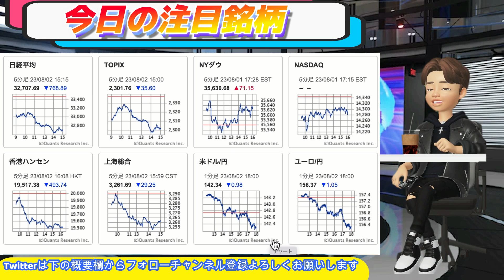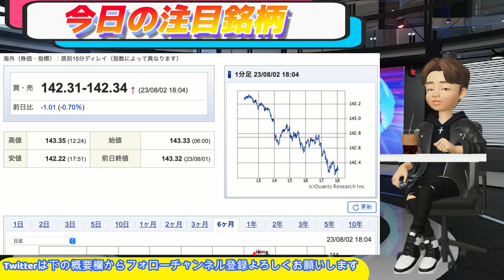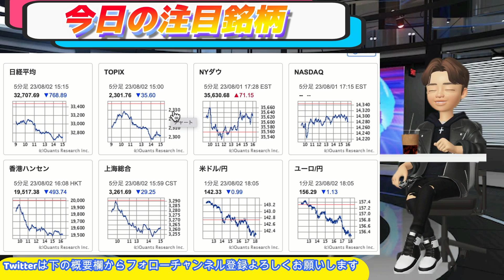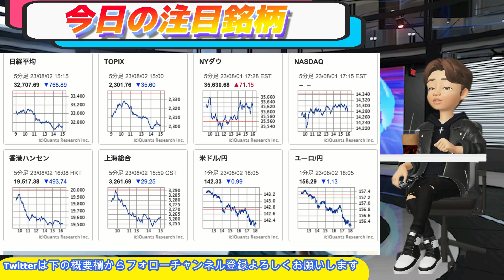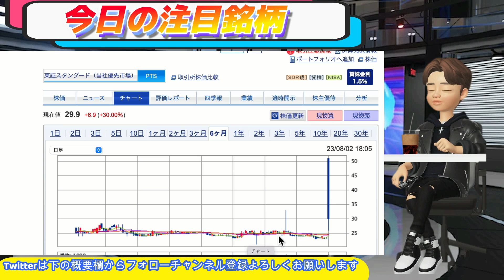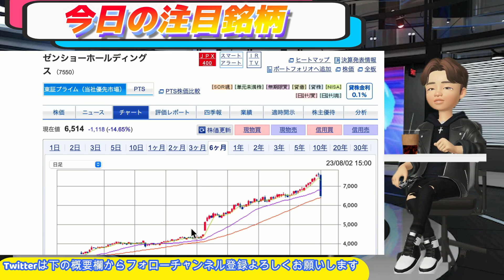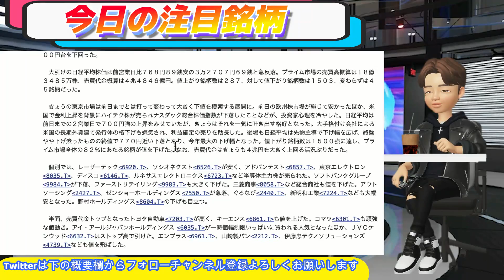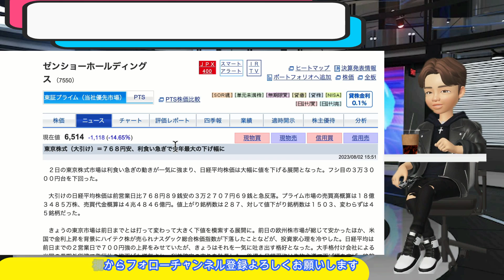ゼンショーHD大暴落！！14%下げ！【エスサイエンス 上方修正でpts30%上昇】地合いは雇用統計•ISM控え 今年最大の下げに！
大引けの日経平均株価は前営業日比７６８円８９銭安の３万２７０７円６９銭と急反落。プライム市場の売買高概算は１８億３４８５万株、売買代金概算は４兆４８４６億円。値上がり銘柄数は２８７、対して値下がり銘柄数は１５０３、変わらずは４５銘柄だった。

　きょうの東京市場は前日までとは打って変わって大きく下値を模索する展開に。前日の欧州株市場が総じて安かったほか、米国で金利上昇を背景にハイテク株が売られナスダック総合株価指数が下落したことなどが、投資家心理を冷やした。日経平均は前日までの２営業日で７００円強の上昇をみせていたが、きょうはそれを一気に吐き出す格好となった。大手格付け会社による米国の長期外貨建て発行体の格下げも嫌気され、利益確定の売りを助長した。後場も日経平均は先物主導で下げ幅を広げ、終盤やや下げ渋ったものの終値で７７０円近い下落となり、今年最大の下げ幅となった。値下がり銘柄数は１５００強に達し、プライム市場全体の８２％にあたる銘柄が値を下げた。なお、売買代金はきょうも４兆円を大きく上回る活況ぶりだった。